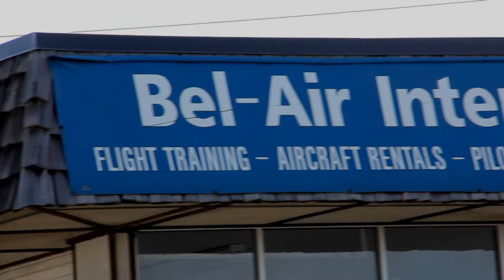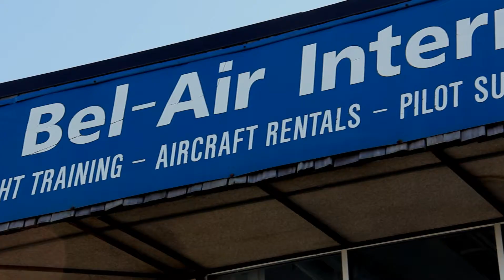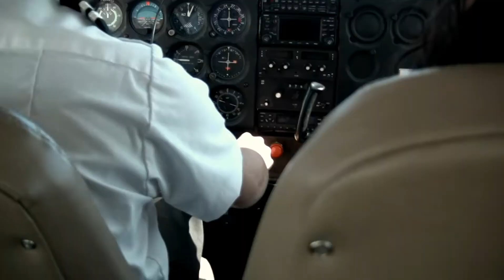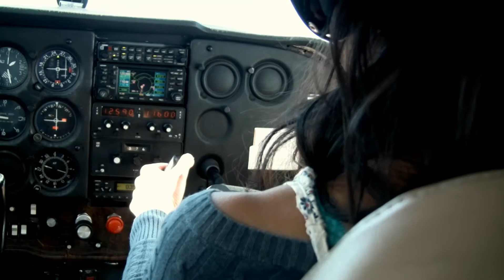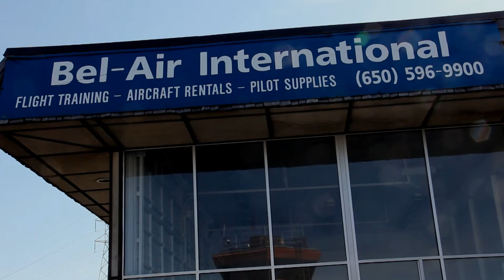Lulu教你如何在舊金山開飛機!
想要在美國開小型飛機，說易不易，說難不難，Lulu告訴你如何考牌開飛機!